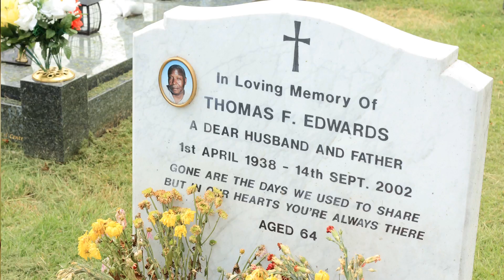EV'Z GREAT GRIND - LOOK AT ME NOW HD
Directed and Edited by @Yungcapes & @Dmanthedesigner
Look at me now- EV'Z GREAT GRIND
Produced by @ACETHEPRODUCER
OMT MUSIC